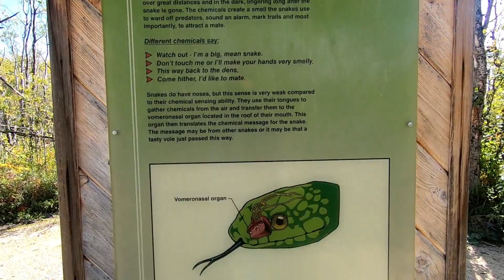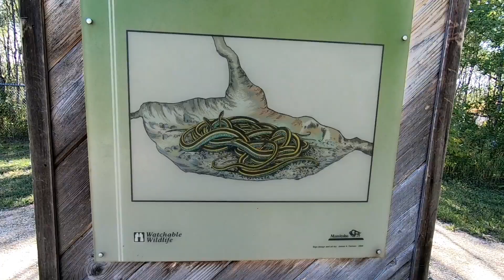World's LARGEST snake pits, Narcisse Snake Dens in Manitoba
The Narcisse Snake Dens are a provincial wildlife management area located in the Rural Municipality of Armstrong about 6 km (3.7 mi) north of Narcisse, Manitoba. The dens are the winter home of tens of thousands of red-sided garter snakes (Thamnophis sirtalis parietalis). These pits are the largest known concentration in the world of this particular type of snake. Their winter dens are subterranean caverns formed by the area's water-worn limestone bedrock. In the spring, they come up from their dens to the snake pits, where they mate, then they disperse into the nearby marshes for the summer.